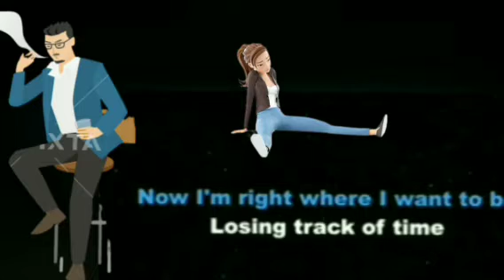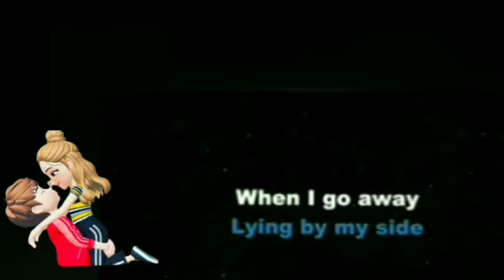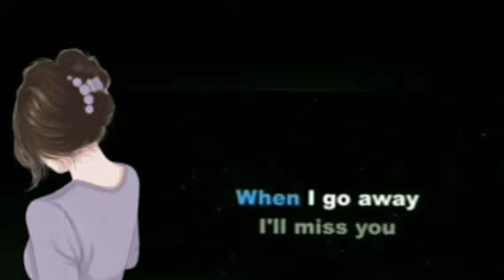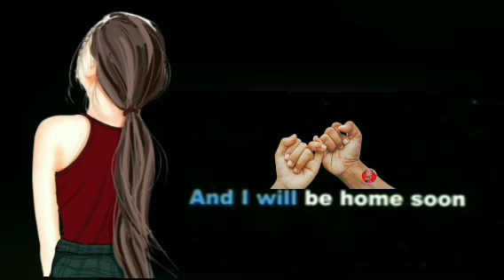PROMISE ME - Beverly Craven ( original artists) lyrics